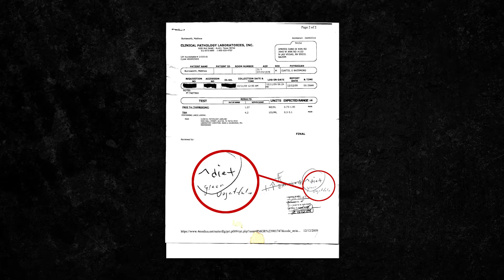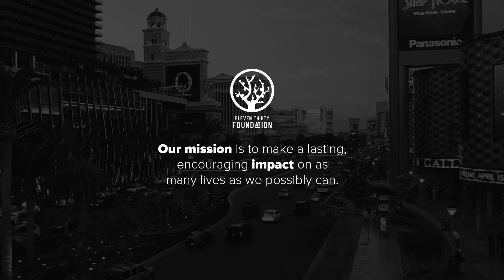How The Philippi Sports Institute Saved A Life — Eleven Thirty Foundation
Matt Burnsworth is an incredible three-time cancer survivor of an insanely rare cancer called, "Pseudomixoma Peritoneal", or PMP for short. This short film is a follow-up story of a documentary featuring Matt Burnsworth, that was released a year ago. We wanted to share this story and spread the word about how fitness and the Philippi Sports Institute in Las Vegas, Nevada helped Matt get through his struggles.

The story of ‘How The Philippi Sports Institute Saved A Life’ is just one of many life altering stories that our truly amazing world has to offer. Individuals all over the world struggle and overcome absolutely incredible obstacles every single day. The "Eleven Thirty Foundation" is proud to take the initiative to broadcast these optimistic stories, in hopes to spread the word of positivity and greatness. Our mission is to make a lasting, encouraging impact on as many lives as we possibly can.